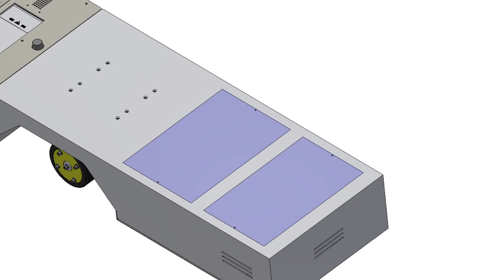3D detailed design of AGV (automatically guided vehicle)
The ultra-low type latent AGV is lower, which can easily sneak into and tow all kinds of material vehicles; The car is easy to operate and maintain, stable driving has been widely used in the factory workshop goods handling.